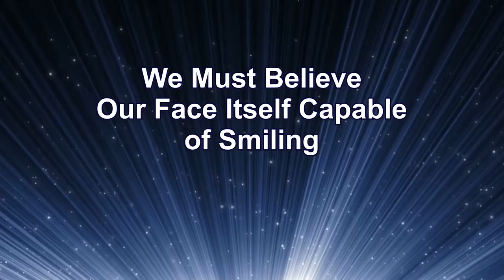We Must Believe Our Face Itself Capable of Smiling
Excerpt from the sermon of the Sword-Bishop – Topics: GOD gave every man a face, but we must believe our face itself capable of smiling and rejoicing – If you are no longer able to do so, then go to GOD’s place of power!